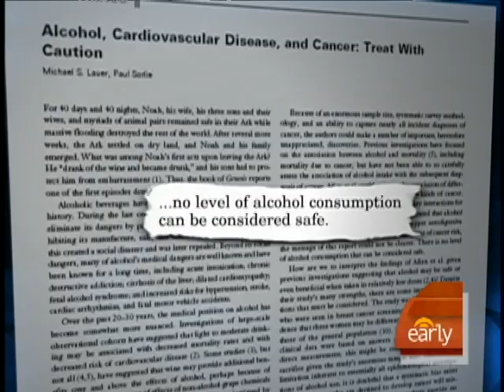Alcohol Linked To Cancer?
A study that followed more than one million British women found that moderate drinking may be responsible for some cancers.  As Dr. Jon Lapook reports, this study is not without skeptics.